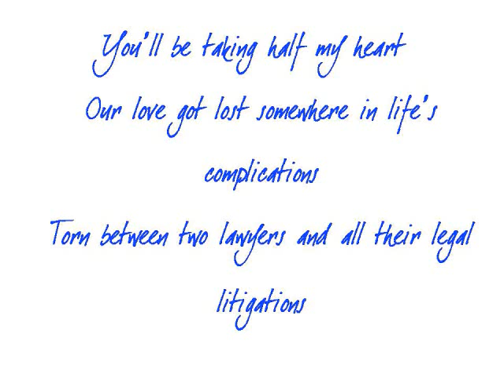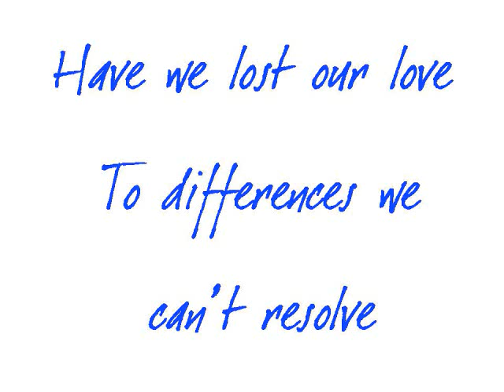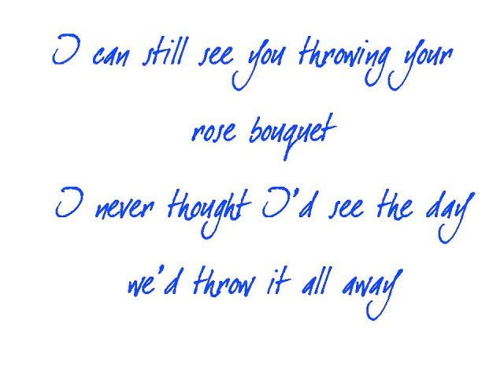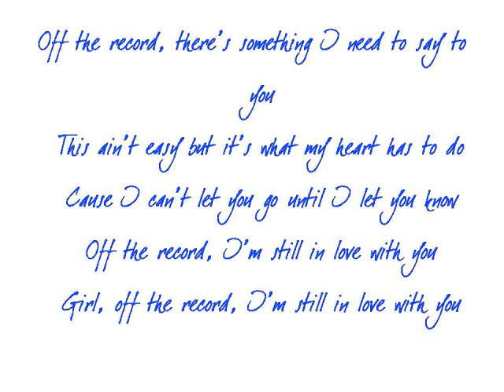Off The Record Lyrics - Aaron Watson